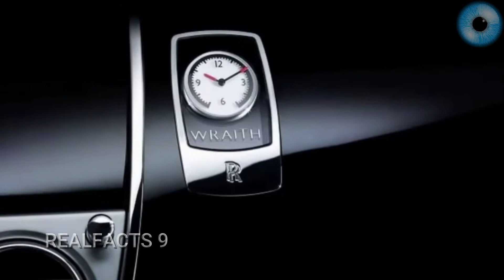Rolls Royce - Why So Expensive?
Rolls-Royce makes some of the world's most luxurious and expensive cars. Known for producing hand-crafted automobiles that promise a seamless "magical carpet ride" for its customers, Rolls-Royce's cars do not come cheap. With virtually unlimited optional extras, upgrades, and customizations, the true cost of a bespoke Rolls-Royce has no limits. So what are some of those bespoke extras? And is that what makes Rolls-Royces so expensive?

Relaxing sleep music for deep sleeping and stress relief. Fall asleep to beautiful nature videos and use the relaxing music ("greetsngifts" by G.V.K) as sleeping music, soothing meditation music, relaxation music, study music and more.